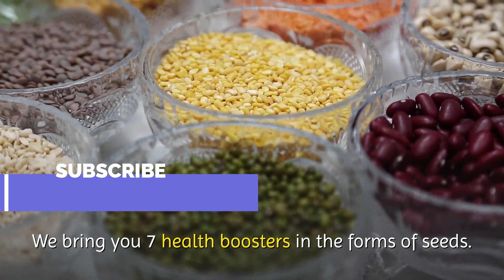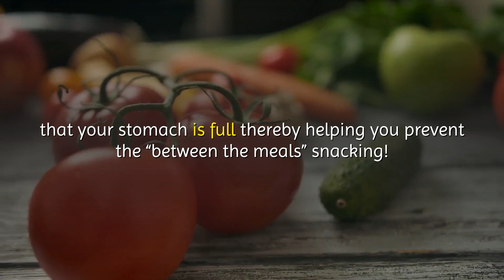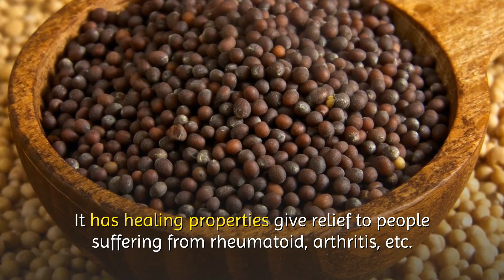7 Super Seeds That Can Change Your Life!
7 Super Seeds That Can Change Your Life!

Summary:
Seeds are rich in nutrients and have many health benefits. These small but mighty kernels are high in vitamins and minerals the body needs to function at peak performance. Seeds are extremely versatile and can be incorporated easily into a variety of different recipes.